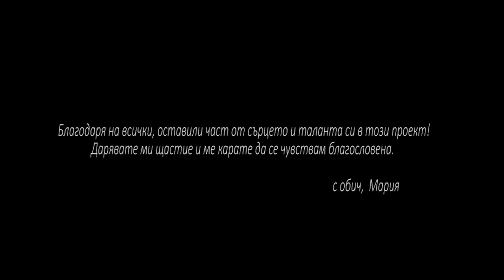Maria Ilieva - Igraya Stilno (Making Of)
Director: Asya Atanassova
Assistant Director: Peter Genkov
Director of Photography: Irina Yordanova
Editing and Color Corrections: Peter Genkov